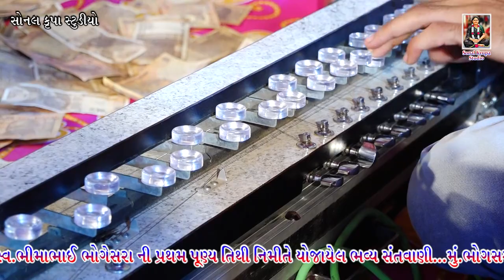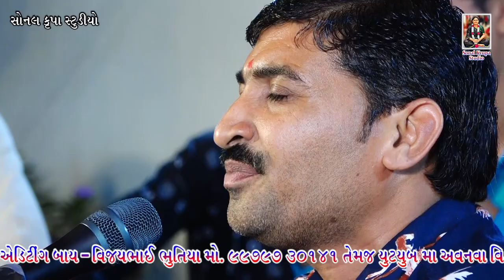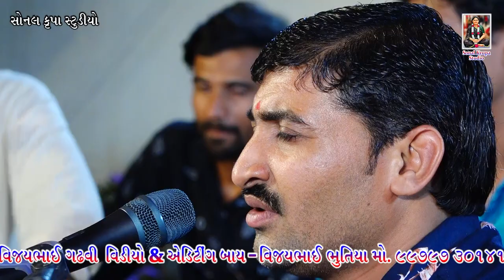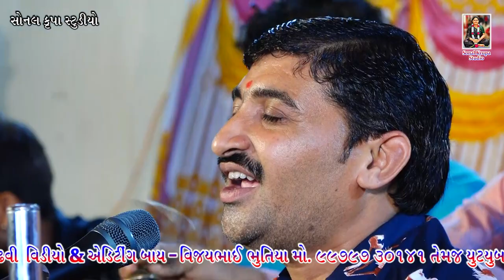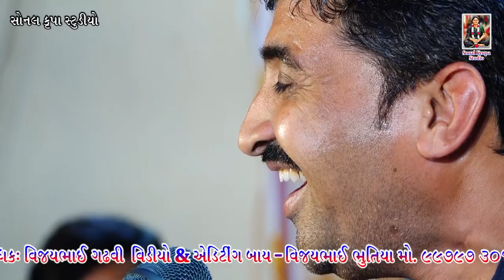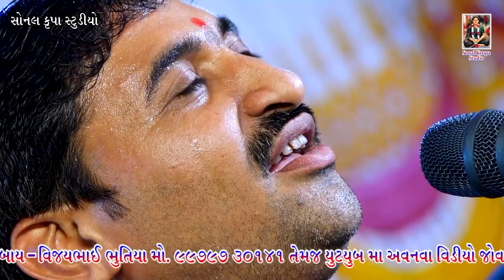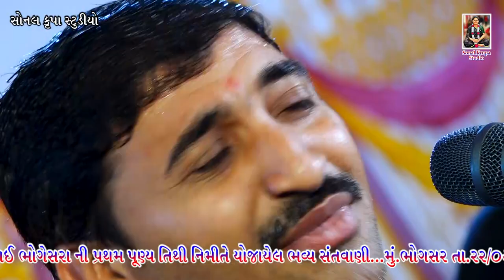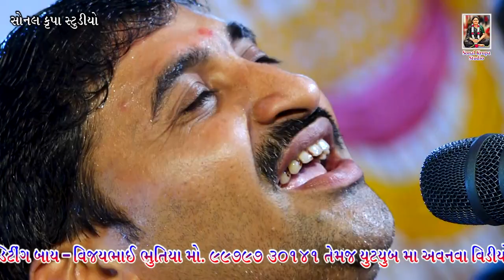BHOGSAR SANTVANI || VIJAY GADHVI || SONAL KRUPA STUDIO RANAVAV